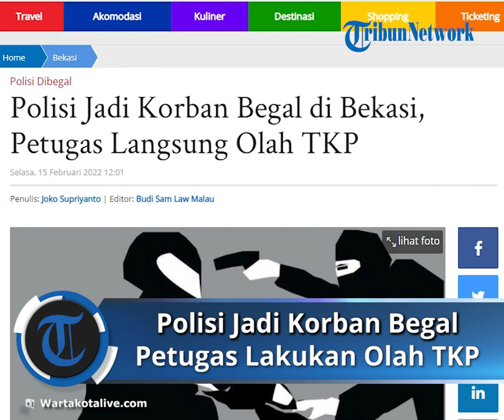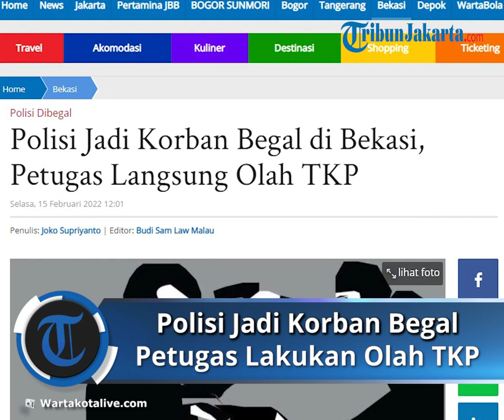Polisi Jadi Korban Begal di Bekasi, Petugas Kepolisian Langsung Lakukan Olah TKP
TRIBUN-VIDEO.COM - Seorang anggota kepolisian menjadi korban begal di wilayah Jatisampurna, Kota Bekasi, Selasa (15/2/2022) dini hari tadi.

Saat ini Polres Metro Bekasi Kota tengah melakukan penyelidikan atas peristiwa tersebut.

Informasi yang dihimpun menyebutkan korban tengah dalam perjalanan pulang ke rumah saat kejadian.

Kasat Reskrim Polres Metro Bekasi Kota, Kompol Alexander Yurikho membenarkan peristiwa seorang polisi yang menjadi korban begal itu.

"Benar, (anggota Polri dibegal)," kata Kompol Alexander Yurikho dikonfirmasi, Selasa (15/2/2022).

Alexander Yurikho belum dapat menjelaskan secara detail terkait identitas korban maupun satuan korban.

Namun, menurut dia saat ini jajaran Polres Metro Bekasi Kota dan Polsek Jatisampurna tengah melakukan olah TKP.

"Cek dan olah TKP sedang dijalankan personel gabungan PMJ, Polres Metro Bekasi sama Polsek Jatisampurna ya," ujarnya.

Sementara itu, Kapolsek Jatisampurna Iptu Santri Dirga menyampaikan saat ini polisi tengah dalam proses penyelidikan kasus tersebut.

Pihaknya pun juga belum dapat memberikan keterangan lebih rinci terkait identitas dan satuan korban.

"Masih lidik," kata Iptu Santri. (JOS)

Artikel ini telah tayang di WartaKotalive.com dengan judul Polisi Jadi Korban Begal di Bekasi, Petugas Langsung Olah TKP,
Penulis: Joko Supriyanto | Editor: Budi Sam Law Malau